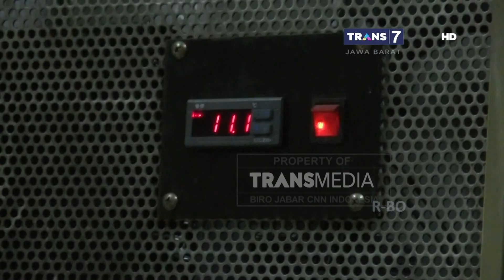Begal Pembunuh Mahasiswi Baru Pertama kali Membegal